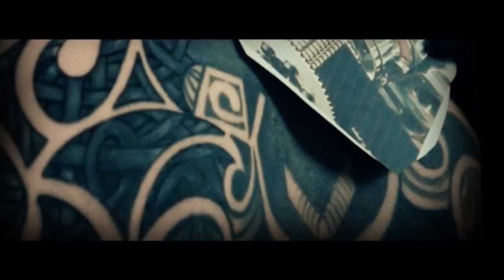Black Curse Tattoo Kaiserslautern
A short movie about the black curse...